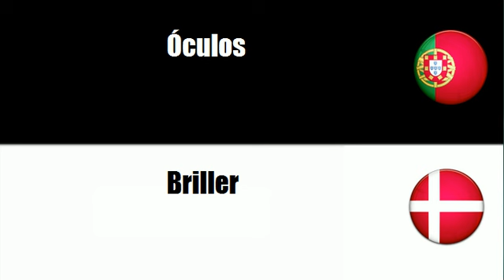Português+Dinamarquês = Produtos para o cuidado dos olhos e lentes de correcção